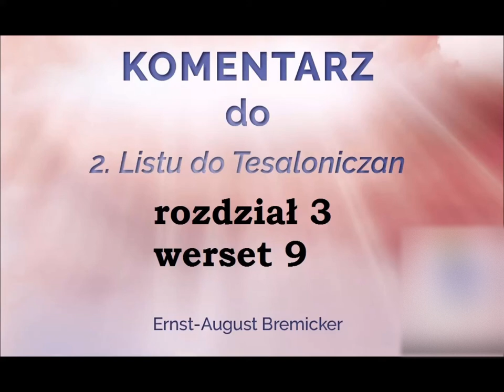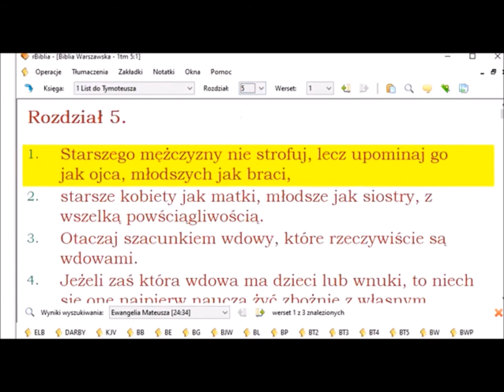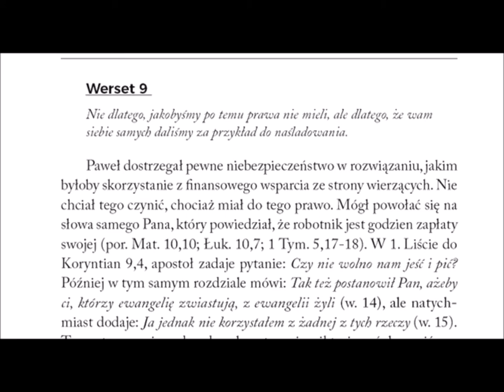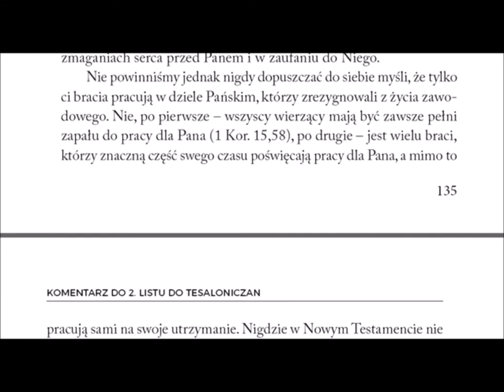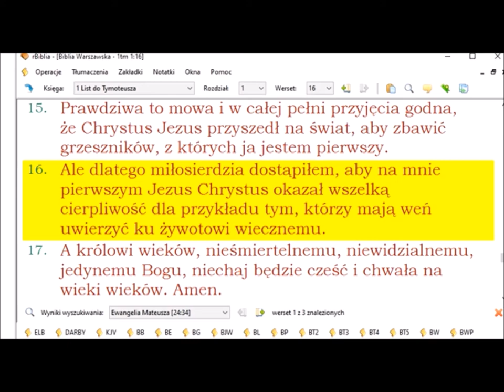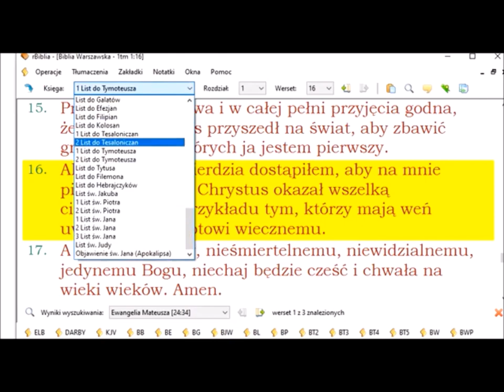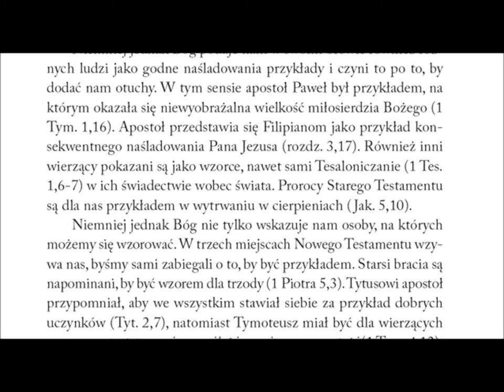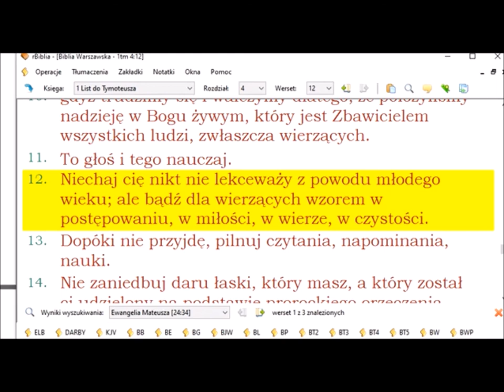Komentarz do 2 listu Pawła do Tesaloniczan 043 rozdział 3 werset 9 przykład do naśladowania